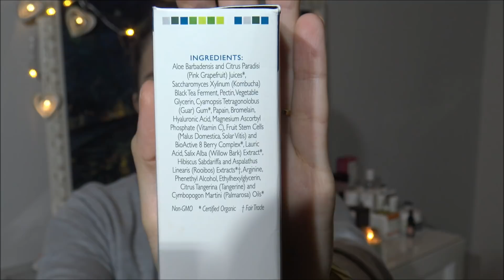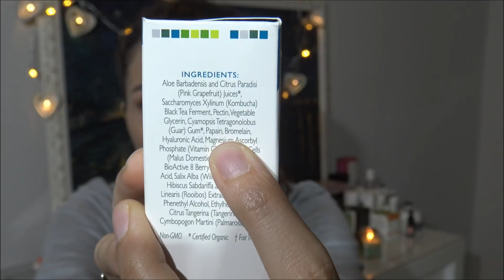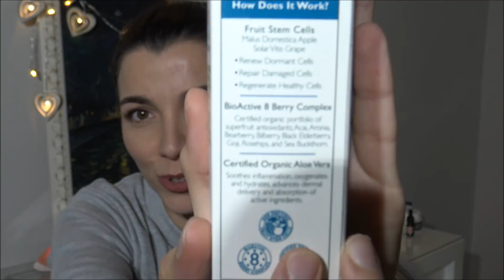Pieles Sensibles| Exfoliantes Enzimáticos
Hola hermosas,

Hoy llego tarde, pero llego! En esta ocasión quería hablaros de los exfoliantes enzimáticos, que puede que muchas conozcáis pero que, en general, son los menos conocidos y a la vez los más útiles para las pieles sensibles. ☺️

Espero que os guste el vídeo y que os pueda servir de ayuda. ☺️☺️

🍃🍃🍂🍂Ya sabéis que podéis usar mi código KLD091 para obtener un 5% de descuento en vuestro pedido de Iherb, sea o no vuestra primera compra, (y a mí me dan también un 5% de descuento), gracias!🍃🍃🍂🍂

Os deseo un feliz fin/inicio de semana princesas!